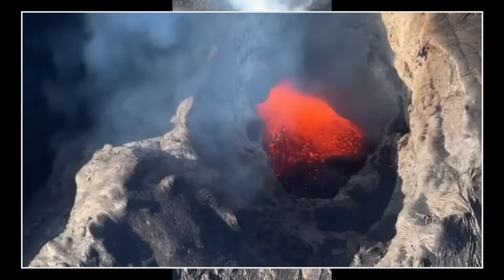Lava Deep Within Kilauea Caldera Cracks, Building To Next Eruption (Dec. 5, 2025)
HAWAIʻI VOLCANOES NATIONAL PARK - Models indicate Episode 38 in the ongoing Kīlauea summit eruption will occur between Saturday, December 6th, and Monday, December 8th.

All images and video are courtesy the U.S. Geological Survey. A synthesized text-to-video voiceover was used in the narration for this story.